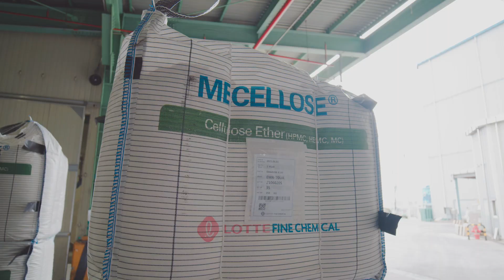Company PR Film : Ulsan Plant